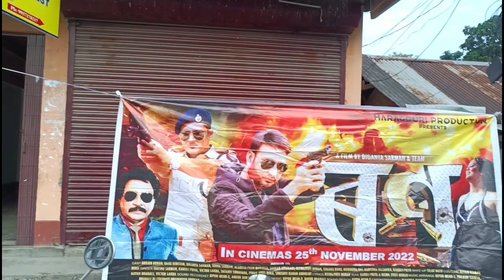Ron - Assamese film ।। Raag Oinitom ।। Brajen Borah ।। Diganta Sarmah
FILM - RON
CAST - BRAJEN BORAH,RAAG OINITOM,DIGANTA SARMAH
DIRECTOR - DIGANTA SARMAH
PRODUCER - BIMALJYOTI NATH,DIGANTA SARMAH

শ্বহীদ নগৰী ঢেকিয়াজুলিৰ পৰা  হৰগৌৰী প্ৰডাকচনৰ বেনাৰত নিৰ্মীত  নতুন অসমীয়া চলচ্চিত্ৰ "ৰণ" অহা নৱেম্বৰৰ ২৫ তাৰিখে সমগ্ৰ অসমৰ চিত্ৰগৃহত মুক্তিলাভ কৰিব।সেই উদ্দেশ্যে আজি  ২৬ অক্টোবৰ তাৰিখ বুধবাৰে বিয়লি ৩.৩০ বজাত ঢেকিয়াজুলিৰ ট্ৰাক ব্যৱসায়ী সন্থাৰ ভৱনৰ কাষত ৰণ বোলছবিৰ প্ৰচাৰৰ বাবে এখন বাটৰ নাট প্ৰদৰ্শন কৰা হয়। নাটখন উপস্থাপন কৰাৰ সময়ত ৰণৰ পৰিচালক-দিগন্ত শৰ্মাৰ লগতে বিশ্বজ্যোতি বৰা, ডলি দাস, চুলতান খান, উজ্জ্বল শইকীয়া, প্ৰাণজিৎ দাস, বাবলু আনছাৰী, মাধৱ ৰয়, ধ্ৰুৱ প্ৰসাদ নাথ,  ৰাজু নাথ উপস্থিত থাকে।